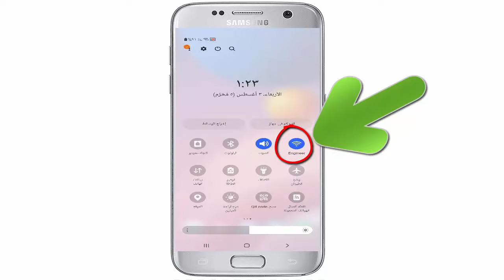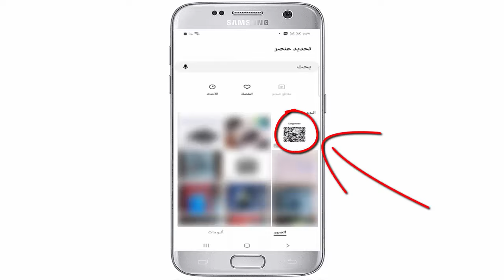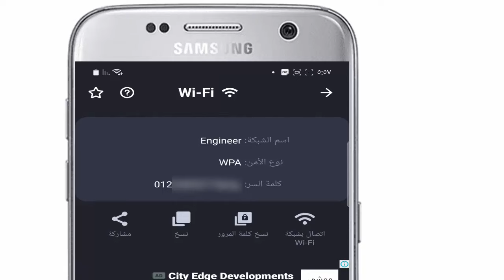معرفة كلمة سر شبكة الواي فاي المتصل بها عن طريق الموبايل بدون روت !!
في هذا الفيديو سوف نتعلم سويا الطريقة الصحيحة لمعرفة باسورد الشبكة متصل بها بدون روت او استعمال اي تطبيقات(لا تستخدم هذه الطريقه الا في شبكه منزلك فقط )
In this video, we will only learn the correct way to find out the password of the network connected to it without root or using any applications (don't use this method except on your home network only)
اقدم عليها : محتوي تعليمي تكنولوجي ( كمبيوتر - لاب توب - موبايل - ريسيفر ) سوفت وير & هاردوير  Technological Educational Content (Computer - Laptop - Mobile - Receiver) software & hardware  - حلول مشاكل كمبيوتر و لاب توب والعاب Solutions to computer problems, laptops and games - صيانه منزليه Home Maintenance
كل ما يخص الطابعات و الاحبار و ماكينات التصوير Printers , Toners & Photocopiers  - صيانه طابعات سوفت وير و هاردوير Maintenance of printers, software and hardware - مراجعات شامله لأحدث انواع الطابعات الموجوده في السوق Full Reviews of the latest types of printers on the market
اقدم عليها  مجموعة من الأفكار والإبتكارت البسيطة التي تسهل عليك حياتك Simple Life Hacks وكذلك بعض التجارب العمليه البسيطه Experiments . ايضا الأفكار و الابختراعات المنزليه Crafts & DIY وقد تكون الفكرة بسيطة ولكن يمكن تطويرها الي مشروع كبير
اقدم عليها مجموعه من المسابقات و الألغاز ( سؤال و جواب - اختبر نفسك - اوجد الإختلاف ) Competitions -
معلومات عامه General Information - منوعات Mix - افكار تحفيزيه Motivational Quotes - تعلم الرسم Learning Drawing